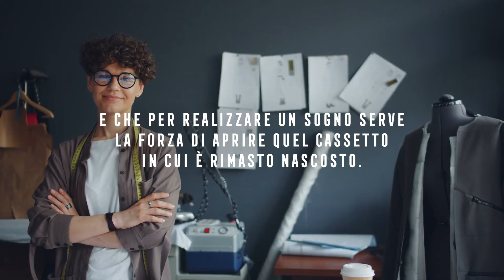FindYourNewBalance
Ogni grande cambiamento porta con sé nuove emozioni, nuovi pensieri, nuove sensazioni.
L’opportunità nascosta nei cambiamenti sta in una nuova energia, una rinnovata relazione con il Cerchio della Vita.
La magica opportunità di trovare un nuovo posto nel mondo.
Con resilienza e personalità, è il momento di trovare un nuovo equilibrio.